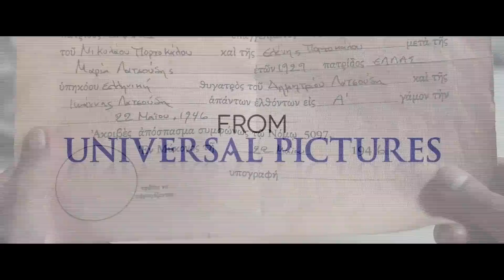Homorazzi | Ep. 92 | March 22nd, 2016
Where homo's dish everything! From the boys that bring you Homorazzi.com comes a fresh and funny look at the latest in gossip, music, movies, television and gay news.